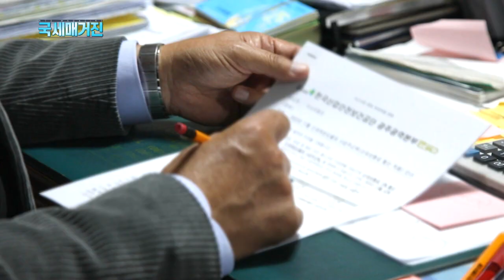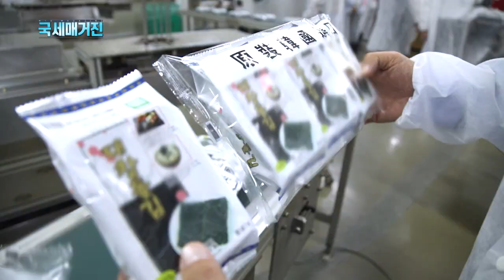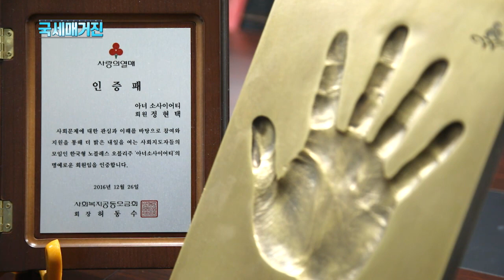(국세매거진) 나눔으로 지역사회를 선도하다 ‘정현택 대창식품 대표’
여러분은 기업의 사회적 책임이
무엇이라고 생각하시나요?
여기 지역경제 활성화는 물론 어려운 이웃들을 위한
나눔문화 확산에 앞장서며
기업의 사회적 책임을 다하는 기업가가 있는데요.
이번 시간에는 나눔으로 지역사회를 선도하는 기업가,
정현택 대표를 만나봅니다.